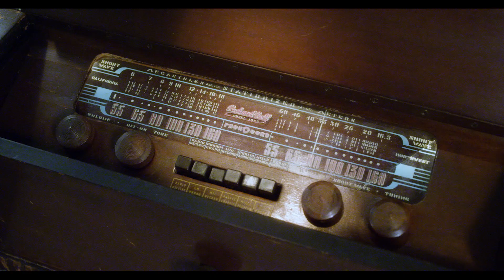Dead Sexy Movie Trailer. Winner! Best Comedy Award.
Watch Dead Sexy now on these and other platforms:
Itunes, Vudu, YouTube, Google Play, Apple TV, Tubi